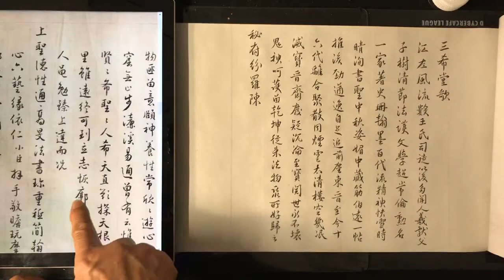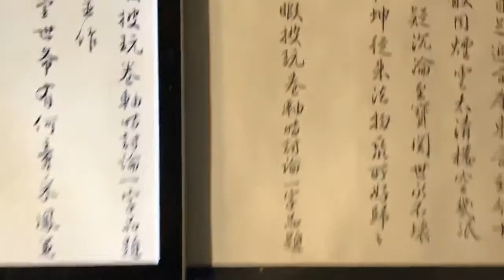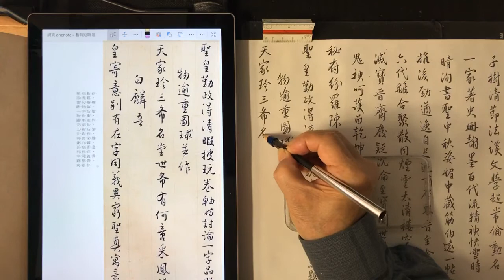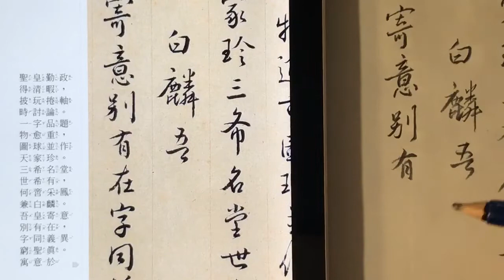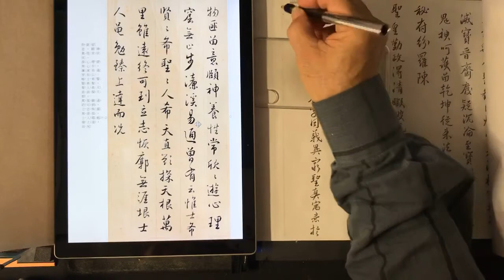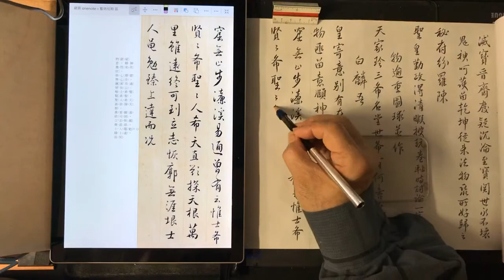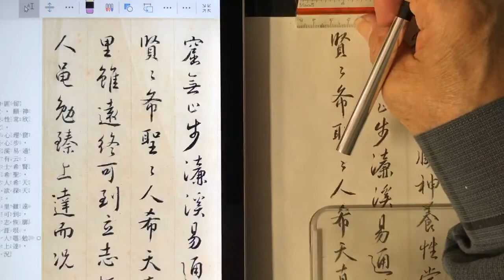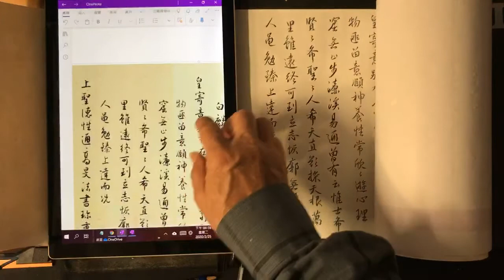沈德潛《三希堂歌》鉛筆臨帖。局部2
聖皇勤政得清暇，披玩捲軸時討論。
一字品題物愈重，圖球並作天家珍。
三希名堂世希有，何啻采鳳兼白麟。
吾皇寄意別有在，字同義異窮聖真。
寓意於

物匪留意，頤神養性常欣欣。
游心理窟無心步，濂溪易通曾有云：
唯士希賢賢希聖，聖人希天直欲探天根。
萬里雖遠終可到，立志恢廓無涯垠。
士人黽勉臻上達，而況

局部3 待臨。
上聖德性通高旻。
法書珍重只簡翰，游泳六藝緣依仁。
小臣拜手敬瞻玩，摩挲那敢指掌捫。
昔人筆墨貴鳳髓，睿藻箴勖揚龍文。
承

命作歌識卷末，疑有寶光騰起爛爛輝星辰。
乾隆丙寅春三月，臣沈德潛奉敕敬題。